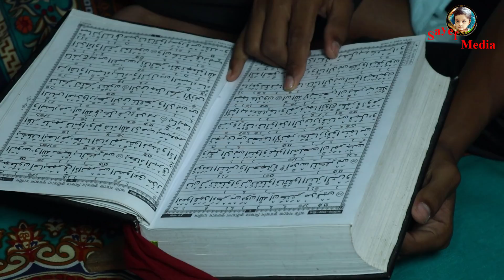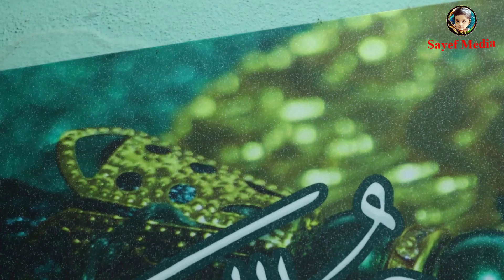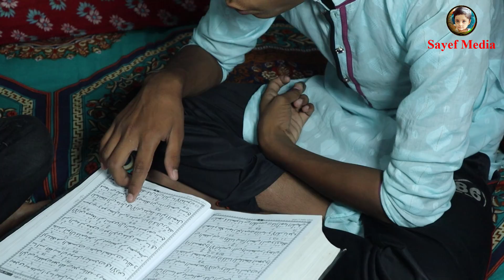Shaitan VS Qur'an and child || Surah Al-Baqara 26-30 || Sayef Media